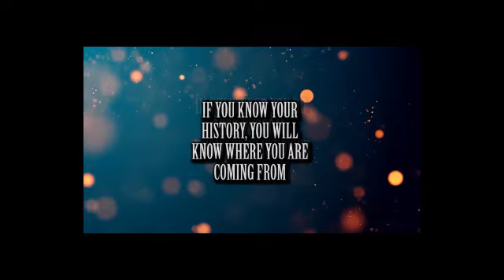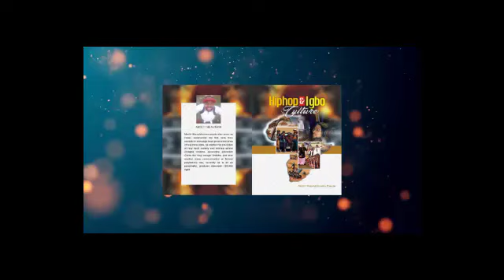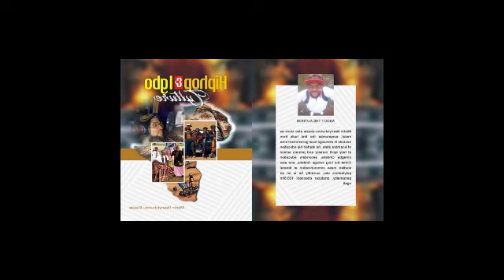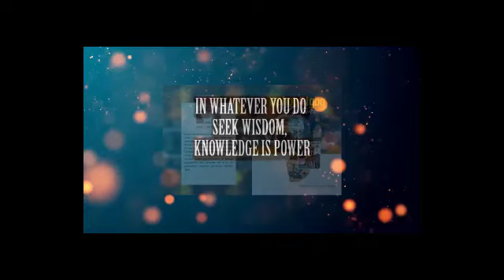THE 75TH AND 70TH BIRTHDAY OF SIR GODWIN UBAKA OKEKE AND LADY PATRICIA OKEKE @ CJ PATTERSON HALL ALL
THE 75TH AND 70TH BIRTHDAY OF SIR GODWIN UBAKA OKEKE AND LADY PATRICIA OKEKE @ CJ PATTERSON HALL ALL SAINTS CATHEDRAL ONITSHA

CHECK OUT MY BOOK HIP HOP AND IGBO CULTURE AUTHORED BY YOURS FAITHFULLY MARTIN IFEANYICHUKWU EKEZIE